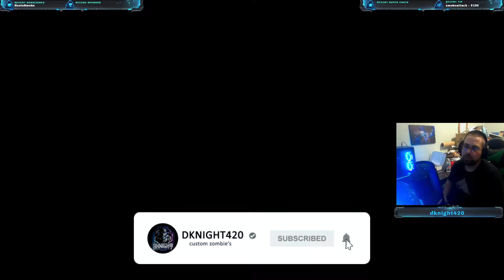BRUTUS IS A BULKY BOY Prison EvilBlood Black Ops III Custom Zombies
Credits:
xdferpc
ZMbrack115 (Tutorials)
Pepergogo
eDeK
Calabuth
Madgaz (Models)
ZeRoY (Models)
TheSkyLord (Weapons)
HarryBo21
IceGrenade (Tutorials)
Logical Edits
Program115 (Tutorials)
Uptownpapi25 (Tutorials)
CraftDAnimations (Tutorials)
NateSmithZombies
Treyarch/Activision
Jbird632 (Tutorials)
Vertasea (Buyable Ending)
M.A.K.E C E N T S (Soul Boxes)
Kingslayer Kyle (Blood of the Dead Zombies)
Abnormal202
ConvictioNDR
Verko
NSZ
Symbo, Ardivee and Emox (Collective Challenges)
Scobalula - Greyhound/HydraX
Graffiti
DTZxPorter
Sphynx's
UGO aka Wakka
Spiki - Brutus
Garrett - Announcer
Wild (MOTD Round Sound)